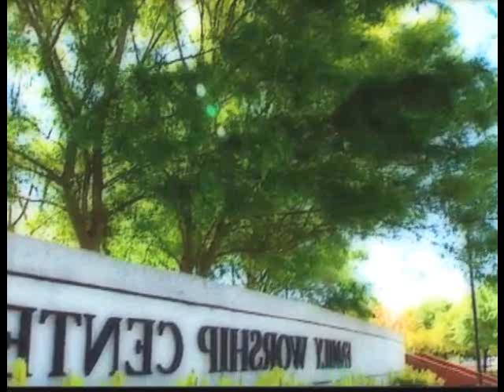WHISPER JESUS :: GRACE LARSON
JIMMY SWAGGART MINISTRIES